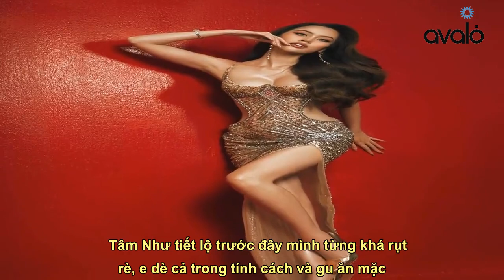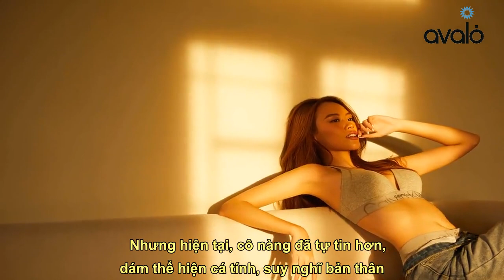Mỹ nhân xứ Huế chuộng mặc gợi cảm tôn hình thể, từng lo sợ bị chê bai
Nhớ Theo dõi kênh youtube để xem nhiều video hơn nữa nhé Á hậu Tâm Như sở hữu gu ăn mặc quyến rũ, có thể nói là gợi cảm nhất trong top 5 Miss Grand Vietnam 2023.    Là một trong những mỹ nhân sở hữu vóc dáng cuốn hút với số đo chuẩn chỉnh, á hậu Tâm Như sinh năm 1999, quê Thừa Thiên Huế, cao 1,75 m cùng các số đo 3 vòng lần lượt: 81-63-90 cm. Trong số các mỹ nhân của top 5 Miss Grand Vietnam năm nay, chân dài được nhận định là có gu ăn mặc quyến rũ, táo bạo hơn hẳn.    Tâm Như được xem là mỹ nhân có phong cách quyến rũ nhất trong top 5 Miss Grand Vietnam 2023.  Cô nàng rất biết cách chọn váy áo để ghi điểm với người đối diện.   Người đẹp thường chuộng những bộ cánh khoe eo thon, phần xương quai xanh hút mắt cùng vòng 1 gợi cảm. Xem một lượt qua trang cá nhân của Tâm Như, có thể nhận thấy cô nàng rất biết cách tôn lên vẻ đẹp hình thể bản thân theo cách cực kỳ cuốn hút mà không